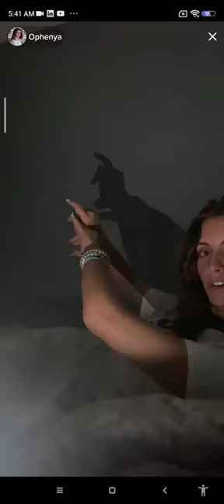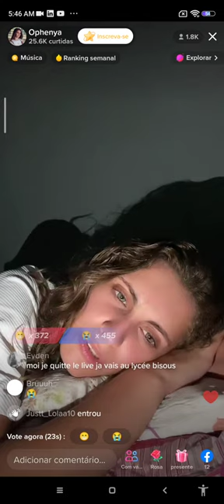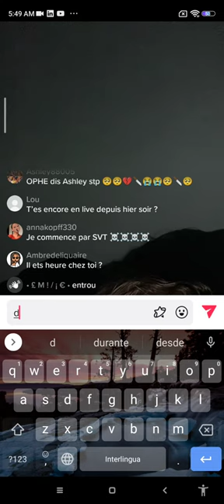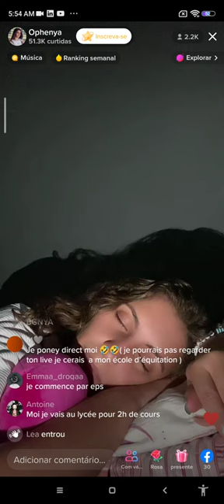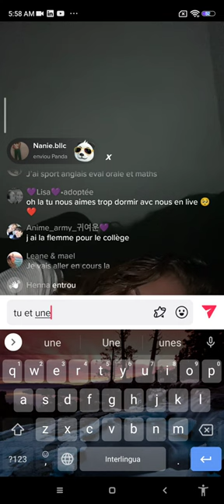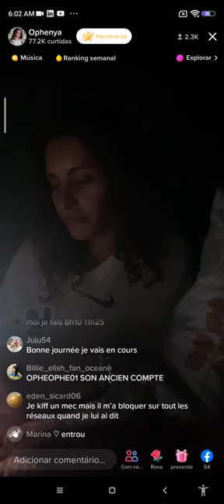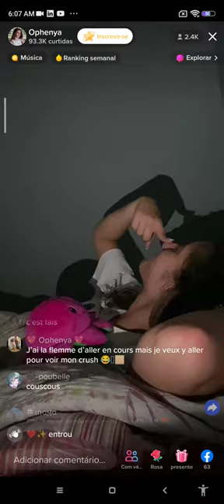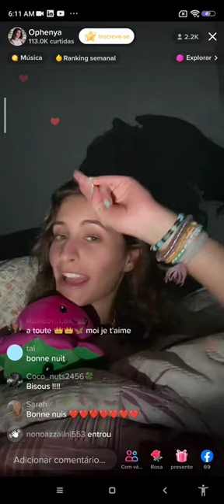Andiamo a fare les sombres chinoises